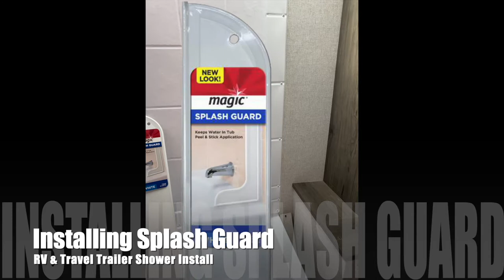Shower & Tub Splash Guard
Magic Splash Guard installed on RV/Travel Trailer shower.  Keeps the splash in the shower.